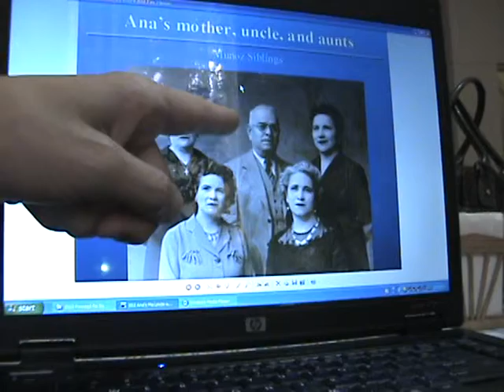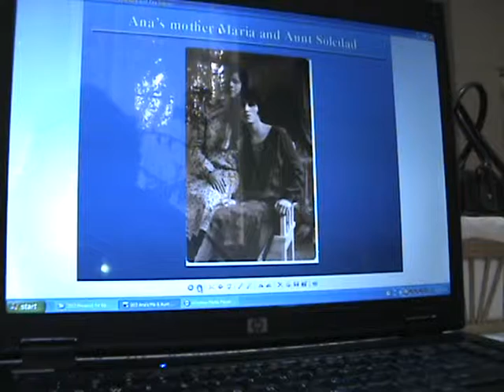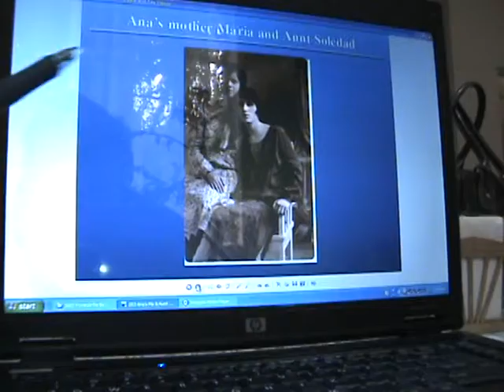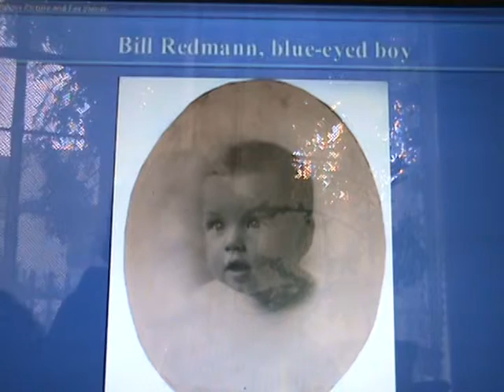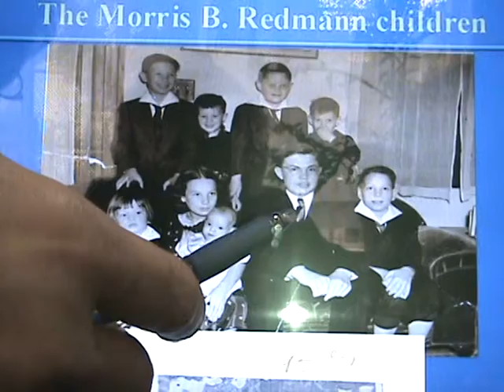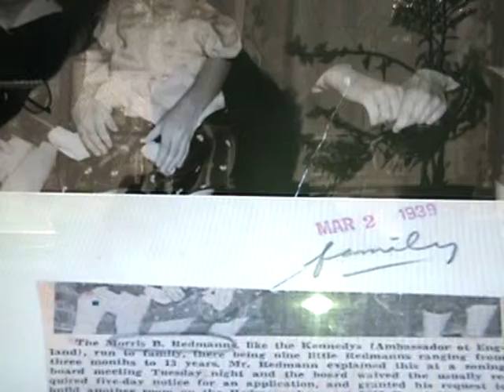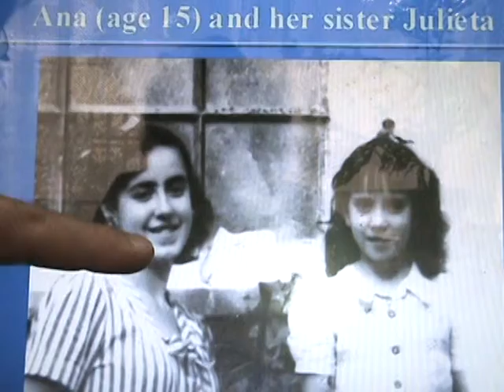2010-08-13 Ibarr., Chata - Intervw re Redmann-Macouzet fam photos, pt1.MPG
2010 August/Agosto - Foto-Historia Macouzet Muñoz, (Pte 1 de 2) cuentas, de nuestra Tia Chata Macouzet de Ibarrola que describe y da detailles sobre quien sale en muchas fotos antiguas de nuestra familia, etc.  Tambien muchas fotos de la familia Redmann-Joyce, de New Orleans.  Entrevista que John "Johnny" Redmann, sobrino de la Tia Chata, hizo, con ella, usando esta collecion (slideshow) de fotos que el tenia.